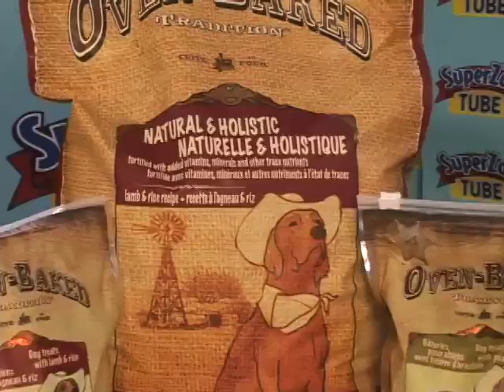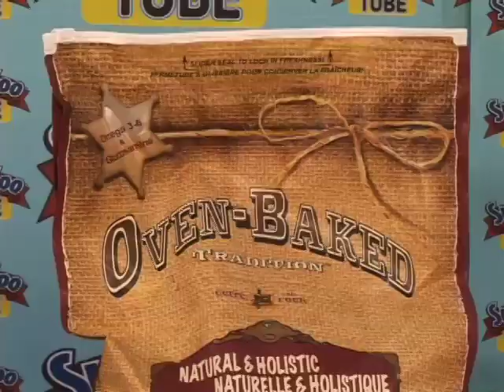Bio Biscuit INC.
Bio Biscuit Inc. - All natural holistic food and treats for dogs - All natural holistic dog food and treats that were baked in an oven.